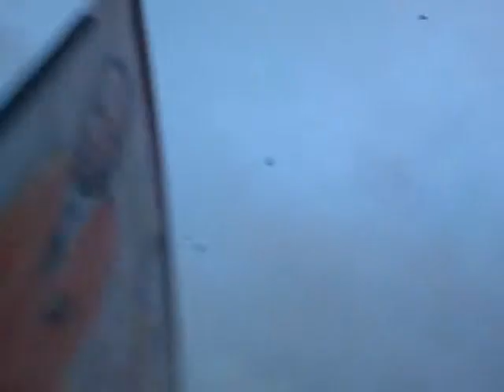Fruitbat's in Ghana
Furitbats in Ghana...